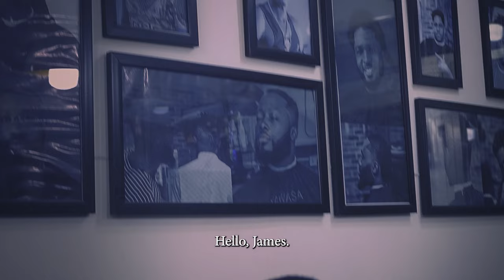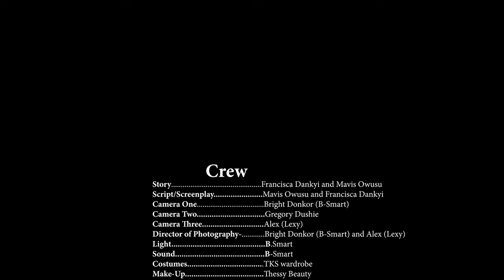DEVILS PARADISE Episode 3